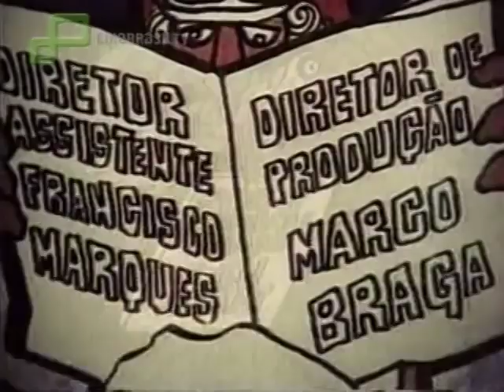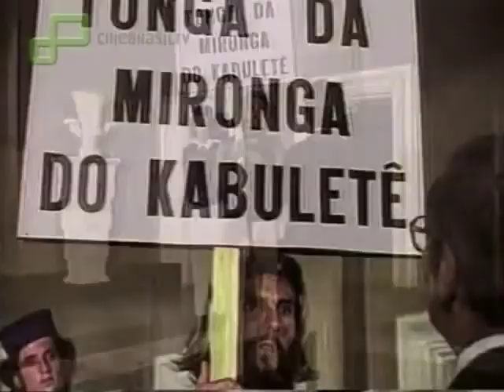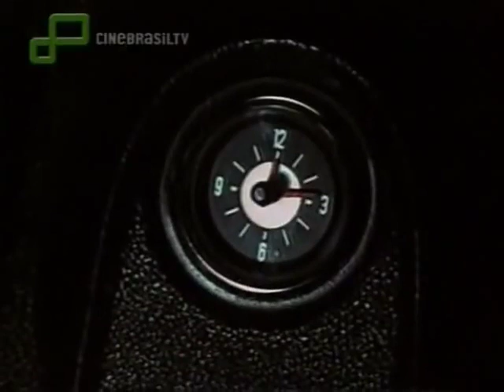Uma pantera em minha cama.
Filme brasileiro: UMA PANTERA EM MINHA CAMA. (1971)

UMA PANTERA EM MINHA CAMA é um filme de comédia brasileiro de 1971, dirigido por Carlos Hugo Christensen. O roteiro do diretor (com diálogos de Orígenes Lessa) é baseado na peça teatral La Dama Bianca, de Aldo Benedeti e G.Zorzi. Desenhos de abertura de Juarez Machado.

O casal de classe média do Rio de Janeiro, Renato e Susana, resolve de última hora viajar de férias para Petrópolis e se hospedam no Hotel Quitandinha. Ficam irritados quando o gerente lhes informa que o local está lotado e há apenas dois quartos de solteiro vagos, em andares diferentes. O motivo para tantos hóspedes, principalmente homens, seria "a Dama Branca", um tipo de fantasma de mulher sedutora que invade os quartos dos homens sozinhos, durante as madrugadas. Logo na primeira noite Renato é visitado e Susana, apesar de saber das infidelidades do marido, fica chateada e resolve se vingar.

BRASIL

1971 •  cor •  95 min
Direção  Carlos Hugo Christensen
Roteiro  Carlos Hugo Christensen
Orígenes Lessa (diálogos)
Elenco  Rubens de Falco
Rozana Tapajós
Emiliano Queiroz
Gênero  Comédia
Idioma  português

Elenco

Rubens de Falco...Renato Lira
Rozana Tapajós...Susana Lira
Emiliano Queiroz...Sebastião Canadá, detetive do hotel
Amíris Verones...Madame X
Thales Penna...Tito
Francisco Dantas...Napoleão, gerente do hotel
Jorge Gomes...Daniel
Jotta Barroso...Hóspede
Georgia Quental...Isabel (participação especial)
Lúcia Mota...Lila (participação especial)
Leila Cravo...Teresa (participação especial)
Ana Maria Morales...Aparecida (participação especial)
Francisco Leite
Suzy Arruda...Dona Maricota
Lícia Magna...Avó
Rosa Sandrini...mulher de Napoleão
Célio de Barros...Groom